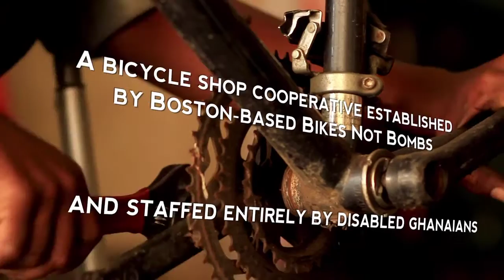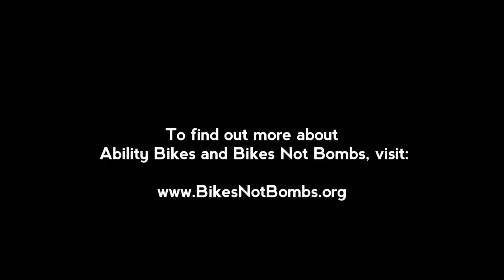With My Own Two Wheels: Ability Bikes Short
Jacob Siegel-Boettner's film, With My Own Two Wheels, tells five stories of individuals using bicycles to change the world, one pedal stroke at a time. This chapter follows Mirriam Oduro, a mechanic at Ability Bikes, a BNB partner project in Ghana.